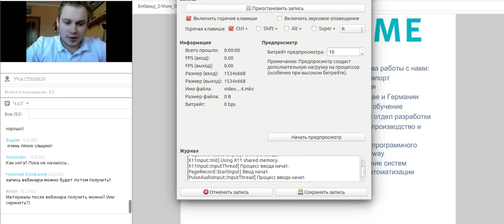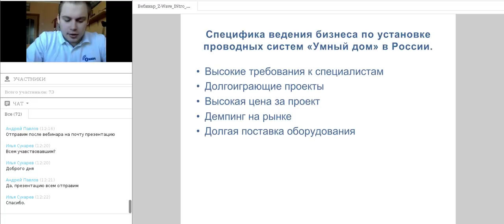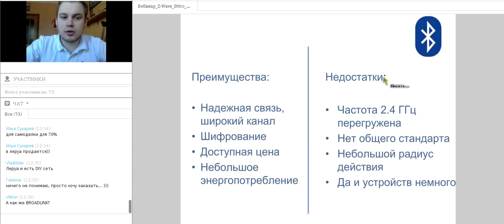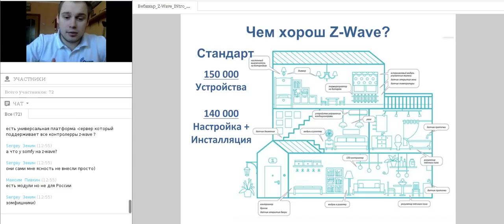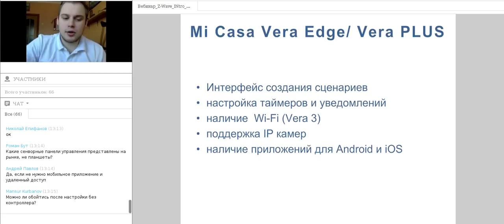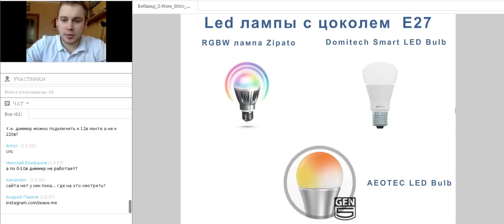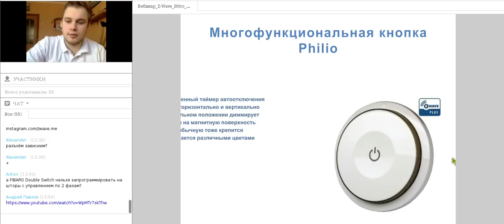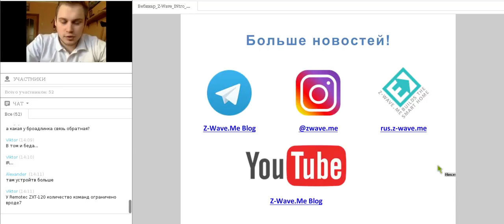Семинар Z Wave Introduction | февраль 2018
Запись семинара об умных домах.
о плюсах системы, о возможностях, примеры в типовых проектах, преимуществах перед другими системами "Умный Дом". Семинар будет полезен начинающим инсталляторам продавцам оборудования и системы в целом, а также:
Тем, кто ничего не знает о системе Умный Дом, но очень хотел бы узнать;
Тем, кто присматривается к выбору системы для себя или для своих клиентов и не знает на чем остановиться;
Тем, кто хочет легко ориентироваться в устройствах Z-Wave, при этом не вникая в лишние технические данные.